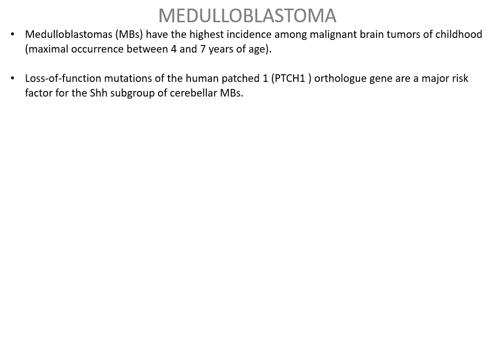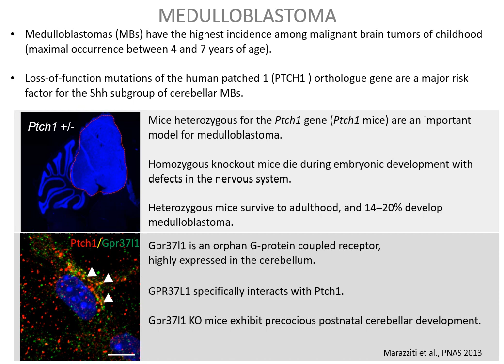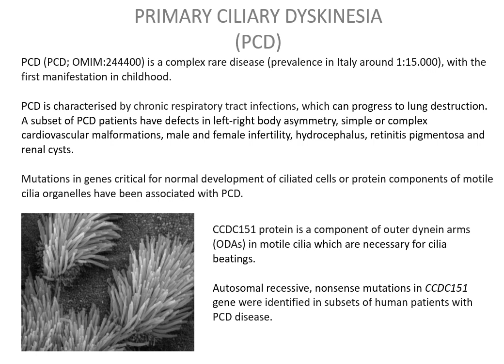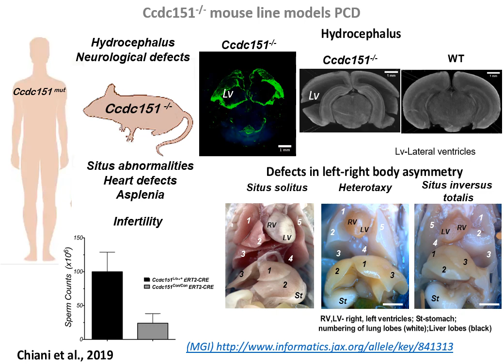EPTRI Open Meeting - Daniela Marazziti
"Novel in vivo models of paediatric diseases"
National Research Council, Institute of Biochemistry and Cell Biology